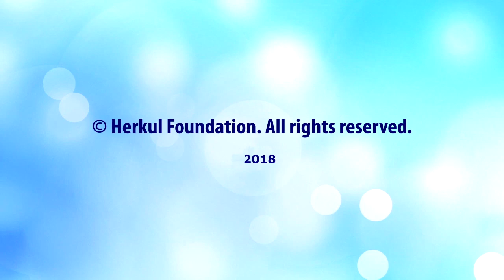2018_07_23_The wonders of kinship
Brotherhood in Islam